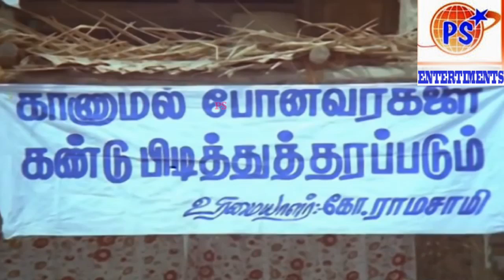ஆமா இழநீர்ல தண்ணி இருக்குமா ?பின்ன இழநீர்ல என்ன தயிரா இருக்கும் !!Goundamani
Subramaniyan Karuppaiya (born 25 May 1939)[1], known by his stage name Goundamani,[2] is an Indian film actor and legendary Tamil comedian.[3] He is known for his comic duo partnership in Tamil films with fellow actor Senthil.[4] He was called Countermani after acting as a Gounder in one of his early day dramas and the pseudonym stuck with him forever.[5][2] He has the ability to give counter dialogues on the spot and off the script on stage and during shooting but it has nothing to do with his screen name, contrary to popular belief (as counter is a term that was popular only from late 2000's